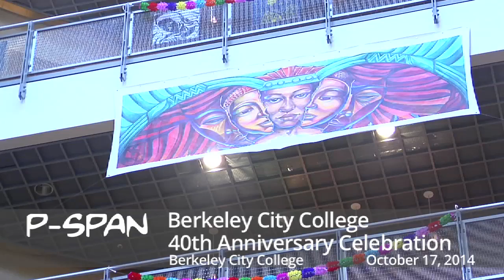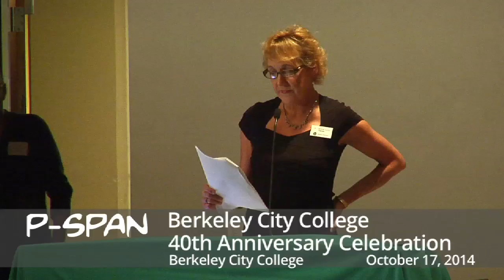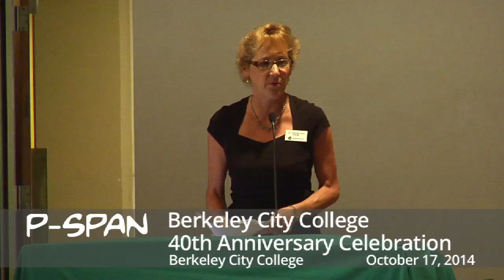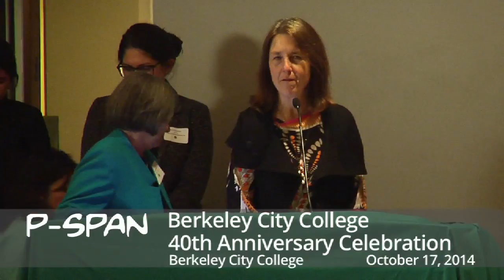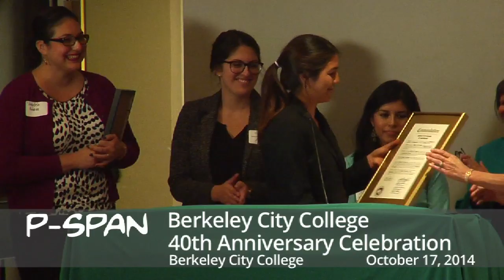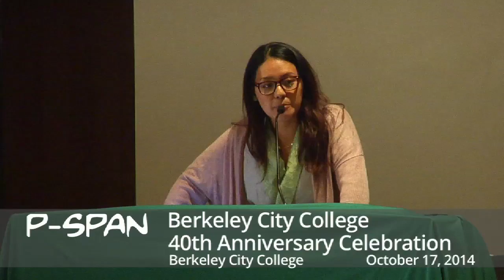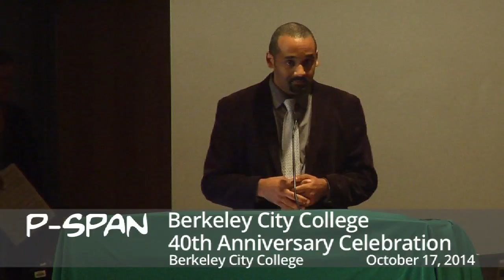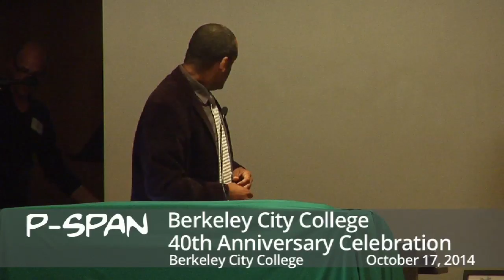P-SPAN #394: 40th Anniversary of Berkeley City College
Berkeley City College celebrated their 40th Anniversary with music, visiting dignitaries, and an unveiling of a new mural.